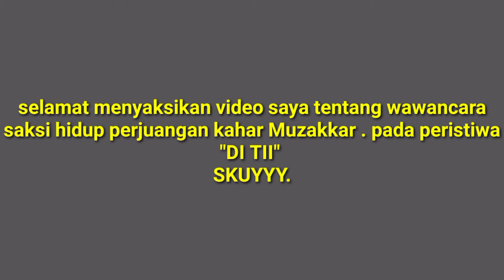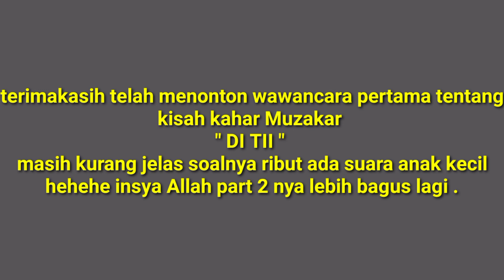saksi hidup peristiwa " DI TII " Kahar Muzakar.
divideo kali ini saaya memgupload video tentang mewawancarai saksi mata yang sempat ikut perjuangan bersama kahar Muzakar pimpinan kelompok " DI TII " untuk selebihnya nnton langsung saja video saya sampai habis yah.

jangan lupa yah di share yah..

terimakasih .